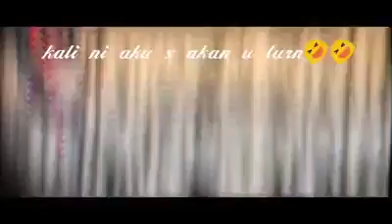Ride Transmalaya Rocket Team